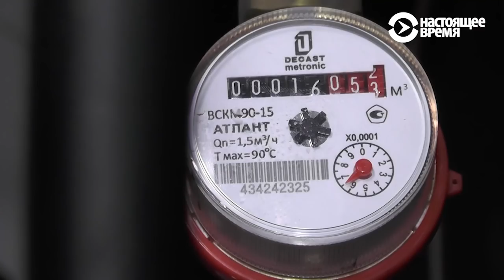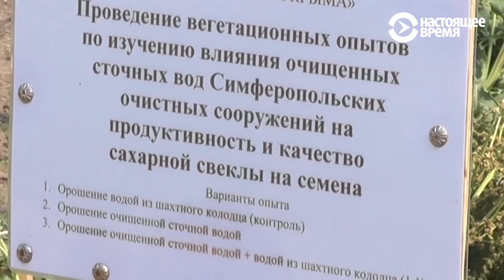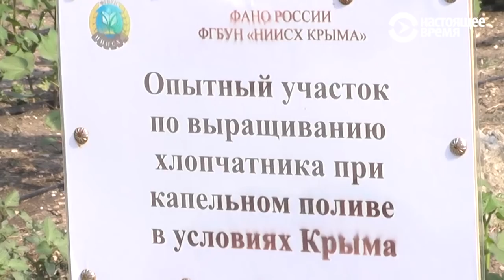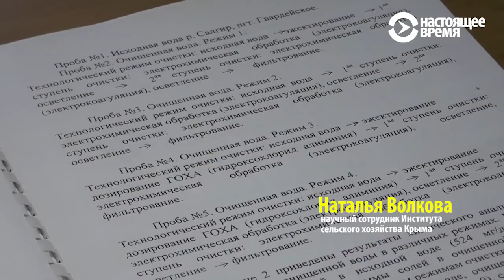Крым "выпьет" Азовское море?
В Крыму уже поливают сахарную свеклу из канализации. И даже орошают сточными водами новую для полуострова культуру –
хлопок. Наши журналисты первыми покажут разработку ученых, превращает отходы в воду для полива.